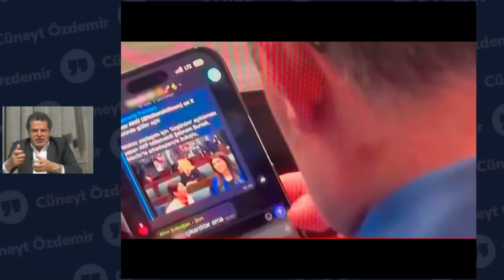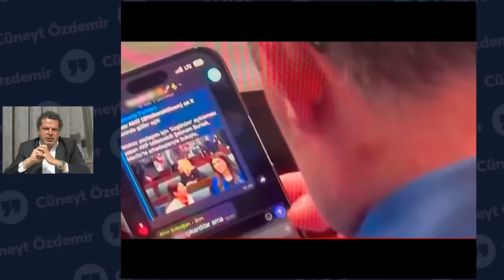Bilal Erdoğan ve Mustafa Varank'ın Istakoz Yazışmasının Detayları Neler?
Bursalı, "ıstakoz" paylaşımı için Erdoğan'dan özür diledi mi? Varank'ın Bilal Erdoğan'a attığı mesaj ne anlama geliyor?